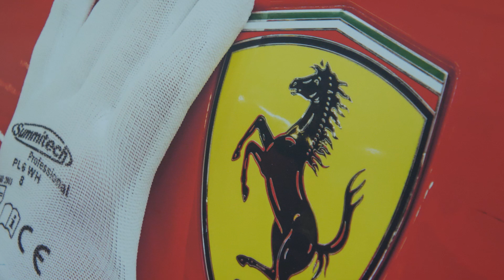Ferrari-fabrieken in Maranello en Modena draaien weer op volle sterkte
De Ferrari-fabrieken in Maranello en Modena draaien na zeven weken stilgelegen te hebben vanwege het coronavirus weer op volle productiesterkte. De eerste auto die van de Special Series productielijn rolde, was een Ferrari Monza SP2 in een zwart-grijze kleurstelling. In de daaropvolgende dagen volgden de 812 GTS spider in de kleur Grigio GTS en een F8 Tributo in Rosso Corsa.